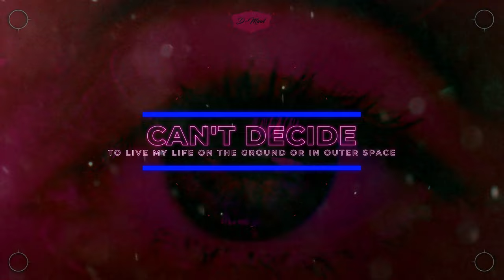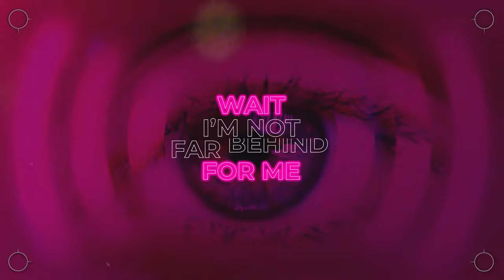D-Mind - Memories (Official Videoclip) (Free Release)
...:..::..::: .Channel Info. :::..::..:...

in this channel I post everything that is within the hardstyle world, Sometimes it can be other genre but my big focus is hardstyle and will always be. I will always try to upload in the best sound and video quality, from Both the greatest to the latest from both non-signed and signed artists as well.

You can also now follow my partners, you can find all the social media under my partners
oh dont forget to click that bell after you sub, it means everything to me and it's good if you want to get notification when i upload new awesome tracks

...:..::..::: .Artist Info. :::..::..:...

...:..::..::: .Upload Info. :::..::..:...
Artist: D-Mind
Title: Memories
Label: Free Release
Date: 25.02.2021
Quality: 320 kbps MP3 / 44.100Hz / Stereo

...:..::..::: .Support. :::..::..:...

You can now also buy some HardTune Uploaderz merch

go to this page below. You fill in everything, or whatever you can fill in. I will get your email on my new email.
I will check your song, if the track is okey i will start working with it

...:..::..::: .My Partners :::..::..:...

Set Notifications of New Uploads ON!
3. Hit the box "Send me all messages for this channel''
4. Click on SAVE & you're done!

Steam: HardTune (HTuZ)
Snapchat sakomg

...:..::..::: .Legal Info. :::..::..:...